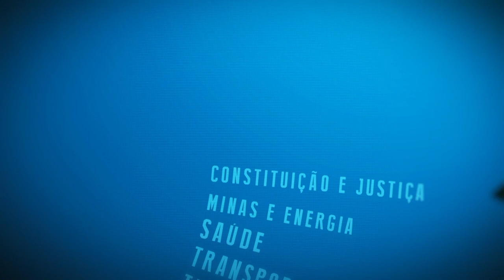Resumo Comissões - Com. Cumpra-se - Política Drogas